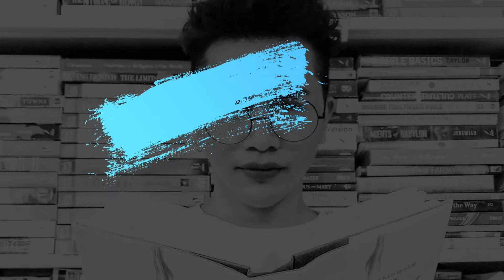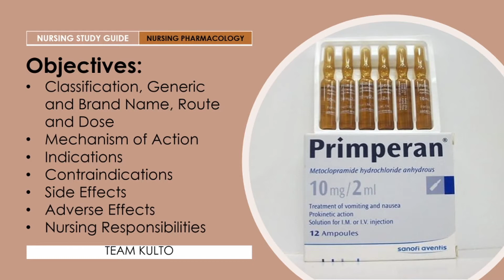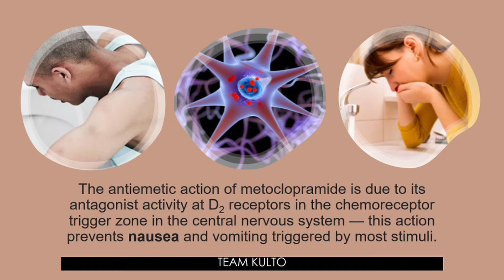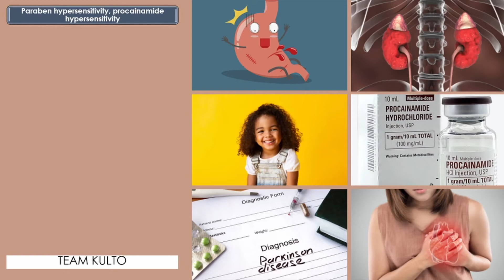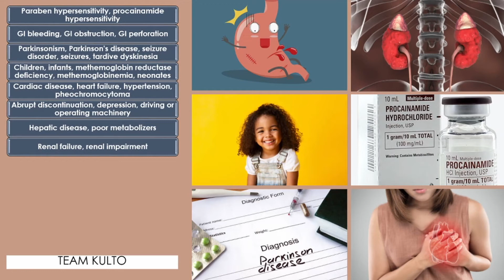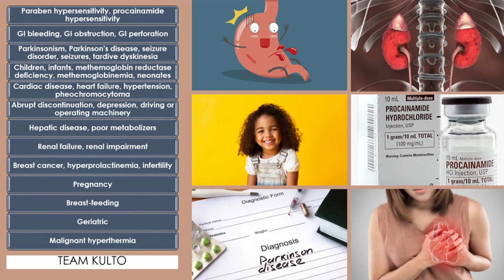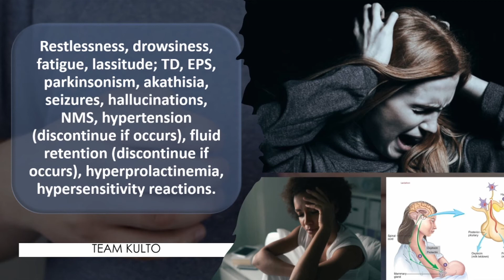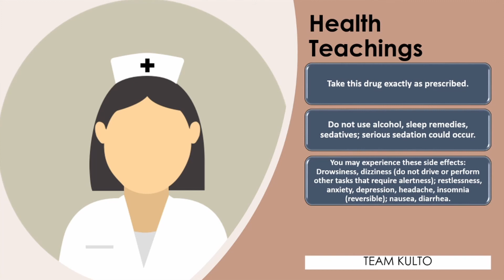METOCLOPRAMIDE NURSING DRUG STUDY | NURSING PHARMACOLOGY | NEIL GALVE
Gears I use:
3 Pcs Kit of Photo Studio Table Top Ring Fill Light